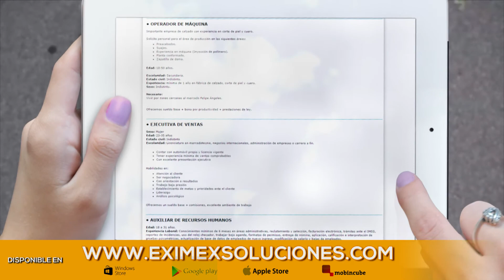Las licitaciones gubernamentales / Las sociedades unipersonales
Conduce: Roxana Yépez
Entrevista con la Maestra Elsa Liliana Nuñez Atahualpan y el Licenciado Fernando Zepeda Estrada, Ambos abogados corporativos.

Semana 27/2015